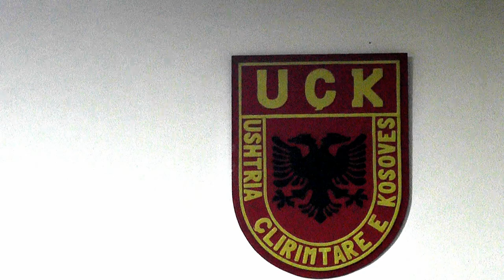SINAN E EDONIS GASHI & VISAR HASANI 2019 = ADEM JASHARIT